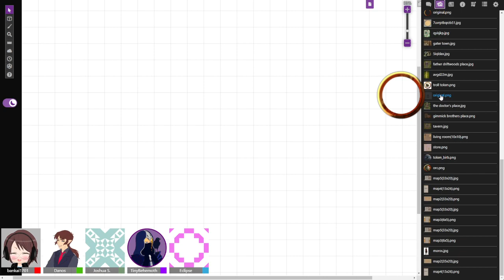D&D Campaign 2 Session 4 - Some investigations into the world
After the last session the part takes some time to explore a library